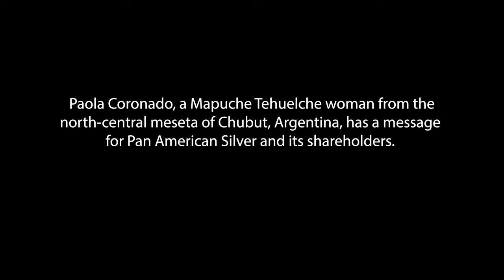Message for Pan American Silver: Paola Coronado, Argentina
From April 30 - May 5, 2022, communities affected by Pan American Silver’s operations in Argentina and Guatemala met to share their experiences and strategies to peacefully defend their lands from mining.

Paola Coronado, a Mapuche Tehuelche woman from the north-central meseta of Chubut, Argentina, has a message for Pan American Silver and its shareholders.